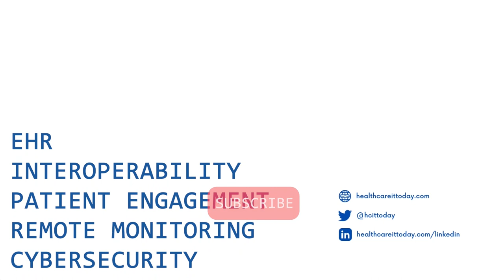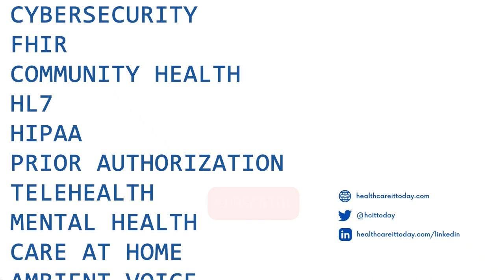CIO Podcast - Episode 58: Virtual Nursing with Carol Boston-Fleischhauer, JD, RN, MS, SVP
For the 58th episode of the CIO podcast hosted by Healthcare IT Today, we are joined by Carol Boston-Fleischhauer, JD, RN, MS, SVP, Chief Clinical Officer at Banyan Medical Systems to talk about virtual nursing! We kick off this episode by getting Boston-Fleischhauer's perspective on how the front line of healthcare is looking and how nurses are feeling today. Next, we discuss how virtual is transforming the current nursing models. Then we take a look at healthcare to see what areas virtual nursing will improve and what areas it won't make any impact. With virtual nursing being new for some people, Boston-Fleischhauer walks us through how to build trust in these options. Next, we debate over what is holding healthcare organizations back from embracing virtual nursing opportunities fully. Lastly, we end this episode with some career advice from Boston-Fleischhauer on all of the nurses that are just starting out in their careers.